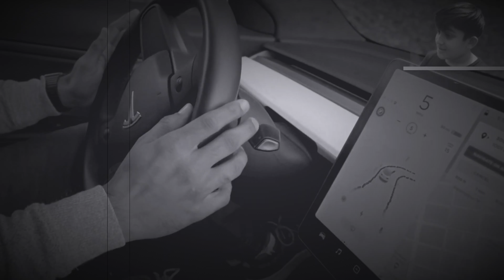100 Subscribers Special!!!!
As a gift to you guys, the way I make and edit my videos is going to be brought to a whole new level.